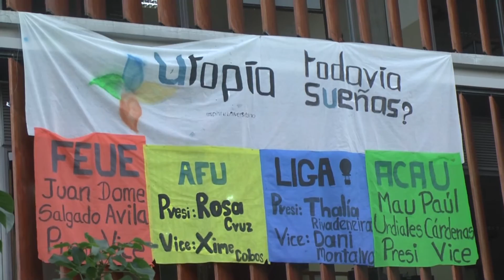FEUE Y AFU ELIGEN REPRESENTANTES ESTUDIANTILES